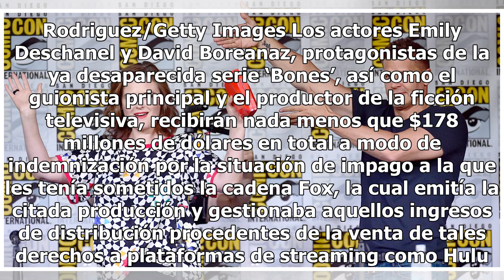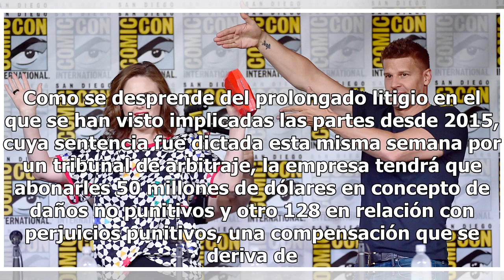Los actores de ‘Bones’ recibirán una cuantiosa indemnización de Fox: $178 millones de dólares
Los protagonistas tenían varios meses impagos David Boreanaz junto a Emily Deschanel, los protagonistas de "Bones". Foto: Alberto E. Rodriguez/Getty Images Los actores Emily Deschanel y David Boreanaz, protagonistas de la ya desaparecida serie ‘Bones’, así como el guionista principal y el productor ...